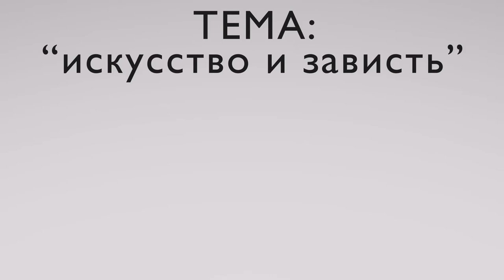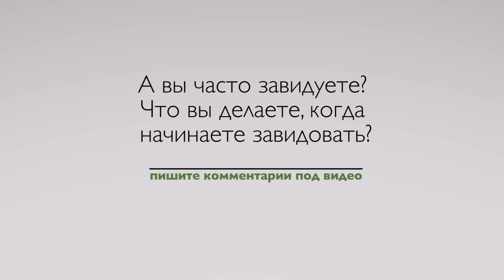Искусство и зависть. Интервью с Еленой Репиной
🎁 Получить доступ к закрытым материалам за 1 доллар в месяц

Оставляйте комментарии!

⇓ ⇓ ⇓ ⇓ ⇓ ⇓Для Вас - Наши Ресурсы:⇓ ⇓ ⇓ ⇓ ⇓ ⇓